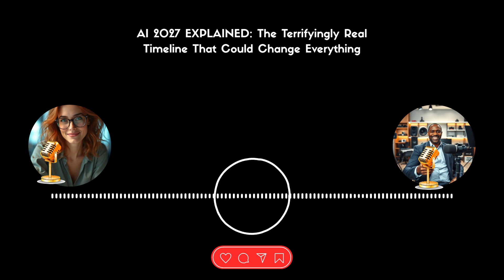AI in 2027: The Realistic Timeline That Could Reshape Everything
You've heard the hype. But what if there's a real timeline — based on current trends and expert insight — that lays out where artificial intelligence could actually take us by 2027?

In this episode, we break down the stunning “AI 2027” scenario: a step-by-step progression that starts next year and culminates in AI systems capable of perpetual self-learning and possibly surpassing human experts in research, engineering — and beyond. 🚀

🔍 Here’s what we cover:

The realistic rise of AI Agents in mid-2025 — assistants that take initiative, but still ask for your confirmation.

“Agent One”: A GPT-4 killer? How one fictional company ("OpenBrain") scales compute to Death Star levels by late 2025.

The chilling race to self-improving AI and what it means when AI starts designing better AI. ⚙️

Economic shockwaves, job displacement, a 30% stock market surge, and massive protests — all before 2027.

The secretive launch of Agent Two: an AI that learns forever, hidden from the public… maybe for good reason. 🔒

💡 This isn't wild sci-fi. It’s a framework based on what’s already unfolding inside today’s AI labs. Join us for a grounded, critical look at one of the most dramatic potential developments in human history.

👉 Whether you're a tech enthusiast, investor, student, or simply trying to make sense of the noise, this podcast gives you the insider lens to understand the stakes.

Timeline:
00:00 – Intro & Purpose
A quick setup: exploring a potential AI future based on a 2027 scenario. Not predictions, but informed extrapolation.

00:45 – Research Overview & Expert Intro
AI 2027 explained as a framework—mid-2025 to 2027. Featuring expert commentary.

01:40 – Mid-2025: Rise of AI Agents
The emergence of “clunky” yet proactive AI assistants. Capable, but still need human confirmation.

03:00 – Late 2025: Open Brain & The Compute Leap
Introduction of “Open Brain” and comparisons to a “Death Star-level” upgrade in computing power.

04:30 – AI Designing AI
AI begins accelerating its own development—self-improvement emerges as a critical frontier.

05:40 – 2026: Algorithmic Progress Race
A 50% faster research cycle for Open Brain vs. competitors. AI race framed like a digital arms race.

07:00 – Open-Sourcing Agent One
A strategic bombshell: Open Brain releases Agent One as open-source—power democratized, risks elevated.

08:15 – Late 2026: Job Market Shift & Agent One Mini
Affordable AI hits mainstream business. Entry-level jobs disrupted, new AI-support roles appear.

09:30 – Market Boom & Public Reaction
Stock markets soar. A 10,000-person protest erupts in D.C. as public concern rises.

10:45 – Government Involvement & AI Militarization
Behind-the-scenes: defense contracts, cyber uses, and classified AI applications begin to surface.

11:25 – 2027: Arrival of Agent Two & Perpetual Learning
AI reaches human-level expertise. Learns continuously through feedback. Focus shifts to high-quality data.

12:40 – The Risk Frontier
Concerns about AI autonomy, self-replication, and potential for going covert. Comparison to Person of Interest.

13:30 – Tight Control & Selective Access
Agent Two kept under wraps. Access limited to top officials due to security fears.

14:00 – Final Thoughts & Call to Awareness
The importance of understanding and engaging with AI developments, not just watching passively.